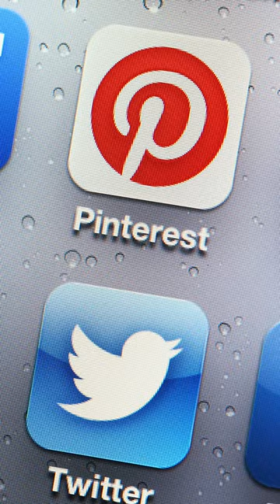10 Things to Do When You've LOST Your Crojo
Have you lost your crojo? Were you once a passionate crocheter and now you feel ambivalent about the entire craft? Don’t worry, you’re not alone. In this YouTube Short you’ll find ten things to do when you don’t want to pick up your crochet hook.